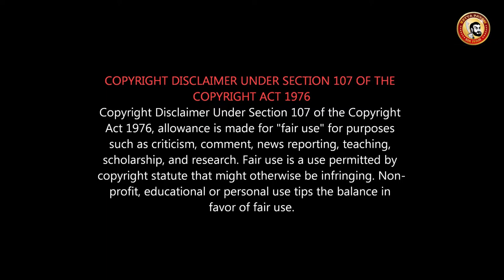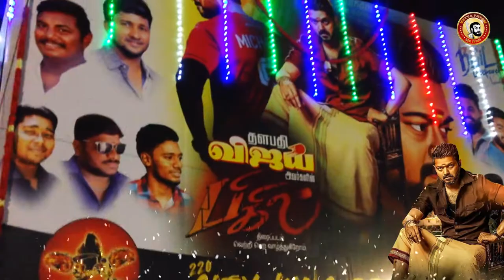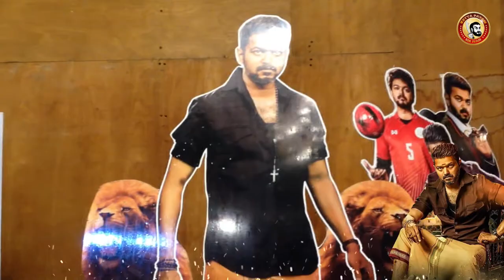Vijay Pullingo | டவுசர் போட்ட Vijay Fans| Bigil 1000Rs டிக்கெட் காசு ஏமார்ந்த 2K Kids Comedy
Vijay Pullingo
ஒரு டிக்கெட் 1000 ரூபாய்...
கதறும் விஜய் ரசிகர்கள்...
இந்த Vijay Fans பார்த்தா சிரிப்பு வருதா...அல்ல அழுகை வருதா?